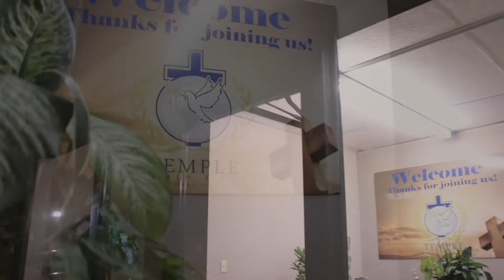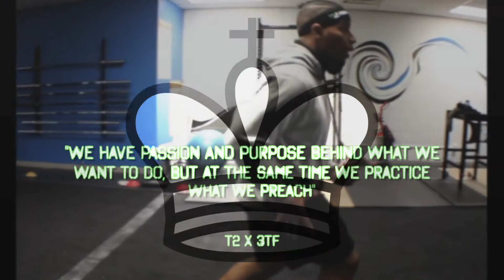T2 Sports Performance | ft Ron Gaston | Total Temple Worship Center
This Video features Tevin Lake of South Bend Indiana and Ron Gaston of Michigan City, Indiana.  Tevin met Brother Gaston at a young age when he was looking for a coach and trainer that could help him get to the next level in his football career.

Tevin attended Marian College and played on the National Championship team in 2016.

This young man discusses what it took to have a shot at playing in the NFL and what it means to stay ready for other blessings.  After graduating college Tevin Lake had a chance to play for Indianapolis Colts but fell short during his workout.

Though he did not achieve the result he wanted, Tevin went on to start T2 Sports Performance and now works with players from Notre Dame as well as many other sports and teams.  His career speaks for itself in this video.  This young man is bringing a distinct style of athletics to the world and the sky is the limit when you have this much grit.

574WARD has been working with Youth Athletics in South Bend, Indiana to help provide a platform for growth and achievement at the next level.  This is only one very small part of what we offer to our community.  We are currently in the works of a major partnership with Athletic programs in the community of South Bend.

SHARE THIS CONTENT WITH ANYONE YOU KNOW in athletics to help build this community but also if you know an athlete in need of footage, highlights and edits do not hesitate to email us at

574WARD is about building a better future for ANYONE willing to work hard enough to achieve their goals.  We create these motivational videos and football highlights to share some of the greatest athletes that South Bend has to offer.

We are releasing some of our latest NFTs showcasing South Bend's Talent all in one place!

*FILM EQUIPMENT USED*
Camera: Canon T5i and Canon T7
Gimbal: DJI Ronin SC2
Editing Software: Final Cut Pro
Logo Design: 574WARD

9GOYUTYO7VQCQ2OR